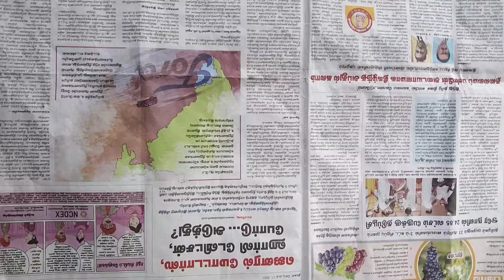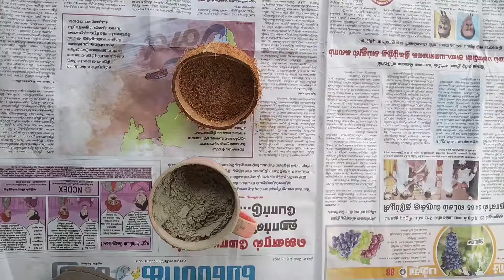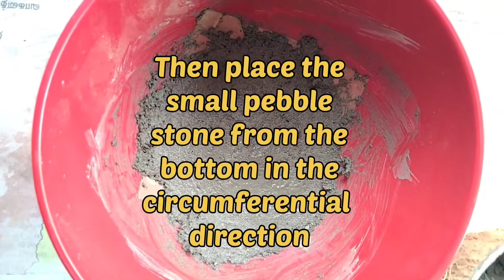Pebble Craft- Home Decor- Diy with Sago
Entrances to a home should feel uncluttered and be a seamless transition into the rest of the house .Many homes in India use the water bowl of flowers to decorate their entry way to create a lovely first impression when inviting guests into their home and make them feel welcome .